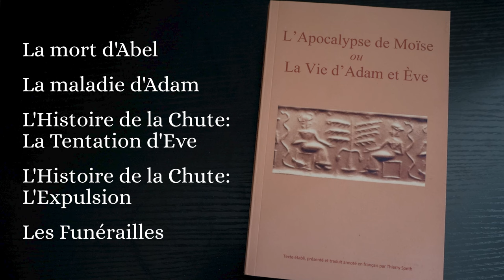L'Apocalypse de Moise ou La Vie d'Adam et Ève - Livre Audio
Voici la version grecque de "L'Apocalypse de Moise", traduite de l'araméen.
C'est la version la plus ancienne du texte qui a été trouvé à ce jour.
Je vous laisse apprécié mon panel de voix différentes, illustré pour mieux vous situer.